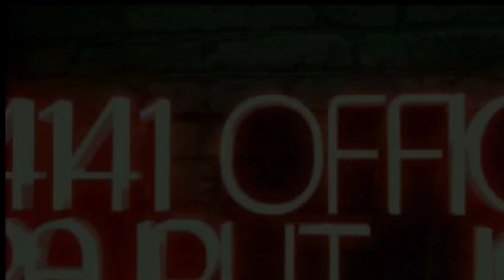Yuvi vs legend Rai !! challenge room video free fire go 2k subscribe 🙏🙏🙏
NOTE ~ [ copyright disclaimer under section 107 of the copyright act 1976 allowance is made for fair use for purposes such as criticism comment news reporting teaching scholarship and research and development purpose ]

MUSIC CREDIT  ✓ @ncsmusic @ncssongs @ncscompany

Garena free fire india vs bhi🇮🇳

rai Star vs qari
gyan Sujan vs ajju bhai
lokash vs badge 99
badge 99 vs gyan Sujan
bnl vs Rai Star
b2k vs Rai Star
1vs 1 room free fire
pc vs mobile
1vs 1 challenge room video free fire
gyan gaming
total gaming
rai Star
badge 99
kill to head
eyes gaming
tonde gamer
2b gamer
lokash gamer
as gaming
dasi gaming
tufan gaming
gw Karan

freefirebestplayer freefirefastestplayer mobileplayer gloowallking headshot king born2kill awm King mobileplayer